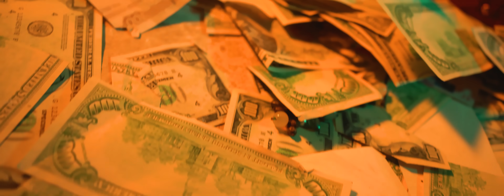Cristi Mega - Bella Ragazza (Videoclip Oficial)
Muzica: PepsyPerfektMusic
Orchestratie: PepsyPerfektMusic
Text: Florin Purice La Fabrika

AVERTISMENT: Nu duplicati sau distribuiti videoclipurile si melodiile, fara licentiere.
Orice upload neautorizat este ilegal. Materialul incarcat va fi eliminat, iar contul / pagina inchisa fara nici o notificare in prealabil.

Muzica noastra este disponibila pe platformele de distribuție digitală precum YouTube Music, Spotify, Deezer, iTunes, Amazon Music, etc.

Pentru probleme legate de Licensing & Copyright:
Canal administrat de IntesaMusic®